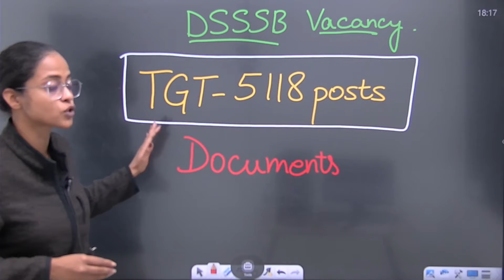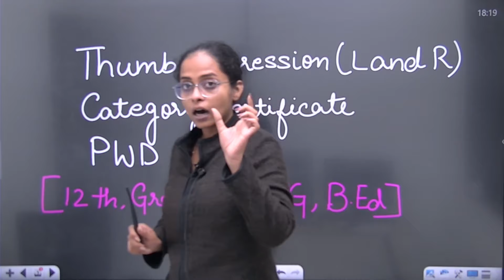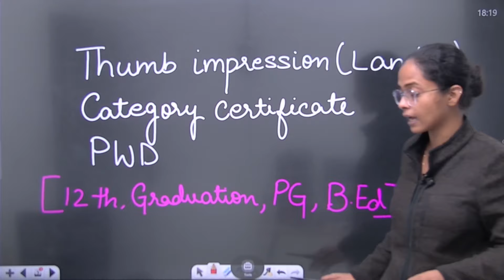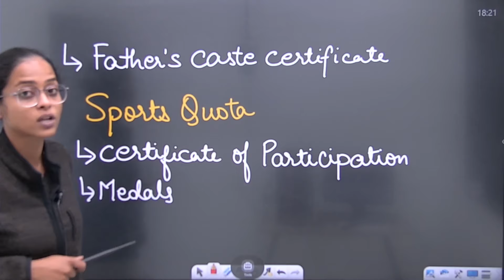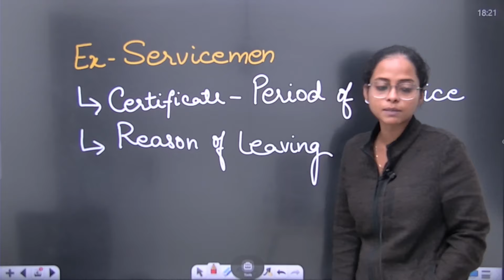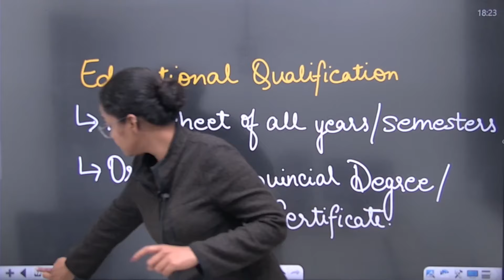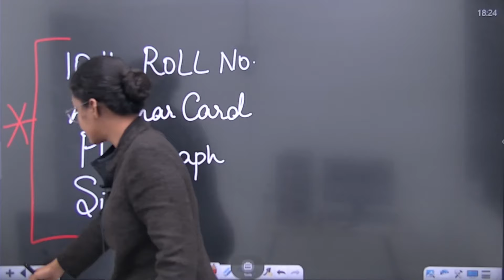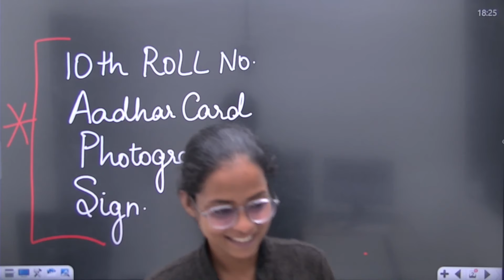DSSSB TGT 2024 Important Documents | DSSSB TGT Required Documents | Carol Ma'am | DSSSB Exam 2024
DSSSB TGT 2024 Important Documents | DSSSB TGT Required Documents | Carol Ma'am | DSSSB Exam 2024 | DSSSB TGT 2024 Form | DSSSB TGT Form Documents | Teachers Spotlight By JRF Adda